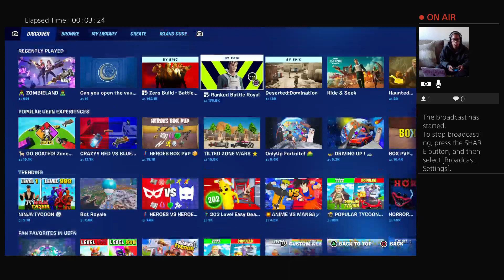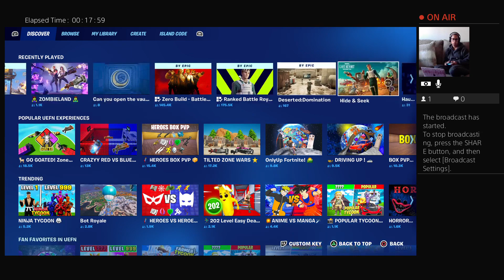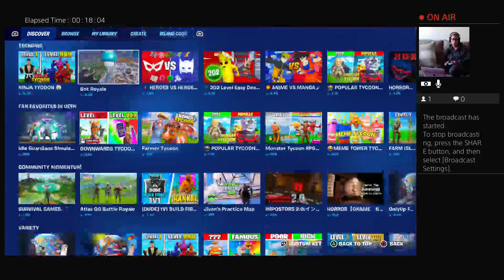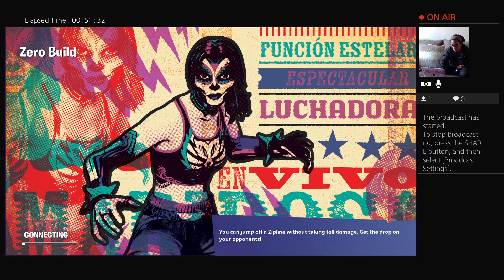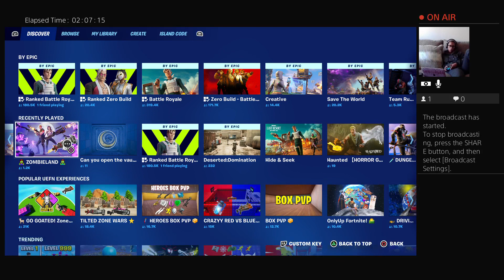mobile stream fortnite